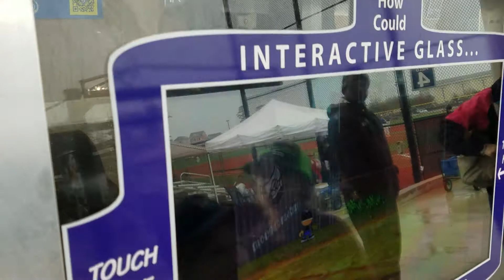Interactive Glass games